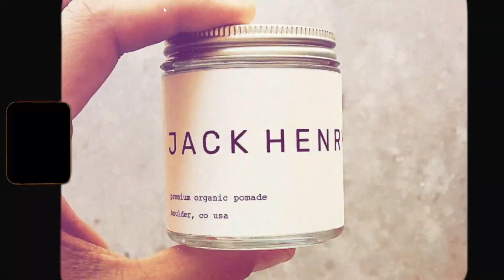who we are